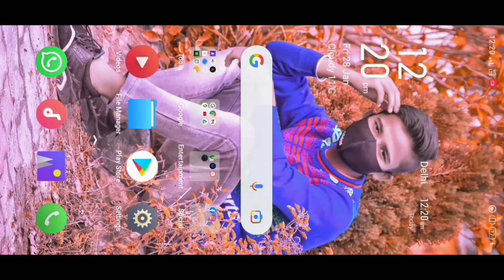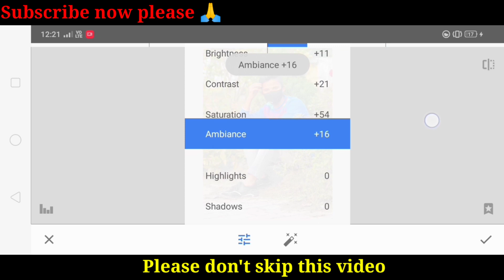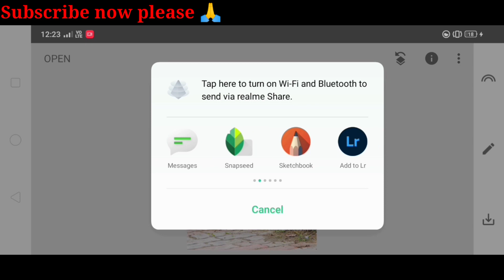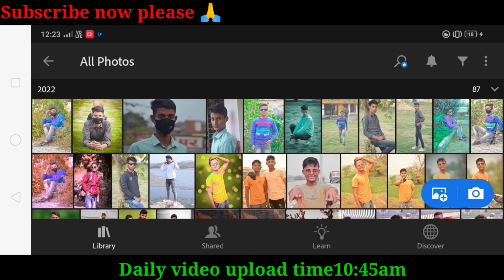New 2022 new photo editing by Snapseed - new tutorial || it's amazing trick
Gues mere channel par photo editing related videos aapko dekhne ko milegi ..

My other Social link follow me please 🙏